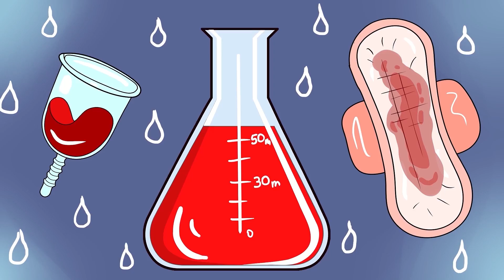My First Period | Animated Story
Hi everyone, my name is Sonia. About a year ago I encountered something that I wasn't introduced to, that my mom and sisters didn't prepare me for. But, it's something every girl goes through. You know what I mean, right? THOSE days. It came at the most inopportune time and it was a day I will definitely never forget...